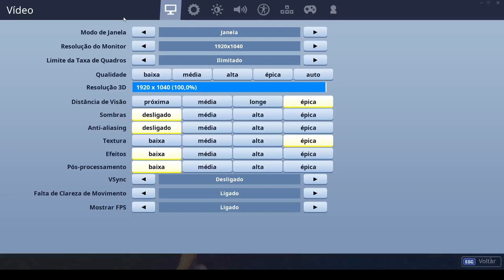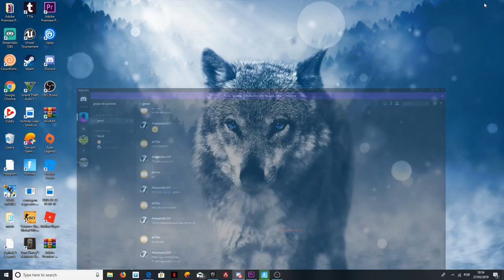sorteio de 1.000 v bucks meta de 300 inscritos